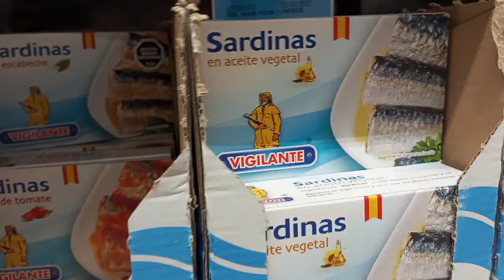🇨🇱Anong Meron Ulit Dito Araw Na Walang Trabaho, OFW in Chile South America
Araw ng sabado walang Trabaho Dami mabili pagkain dito binibinta